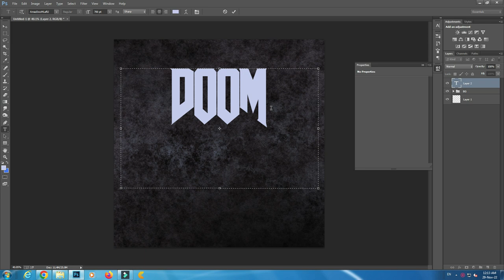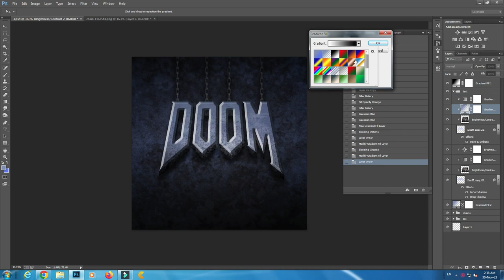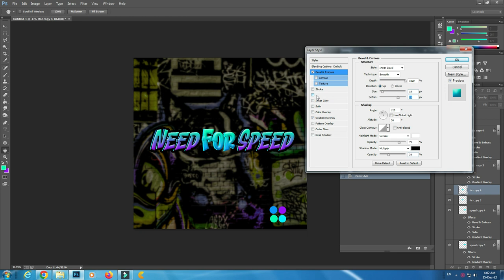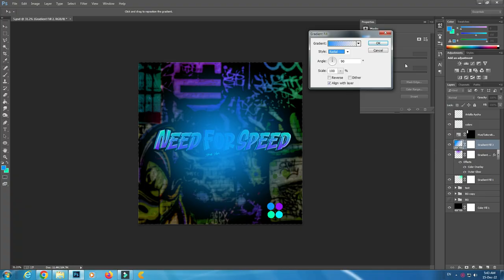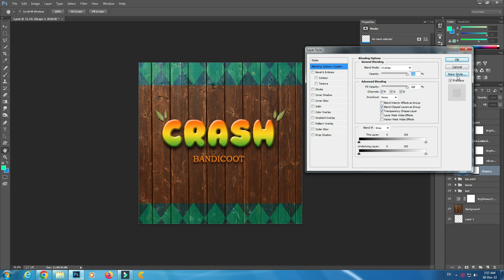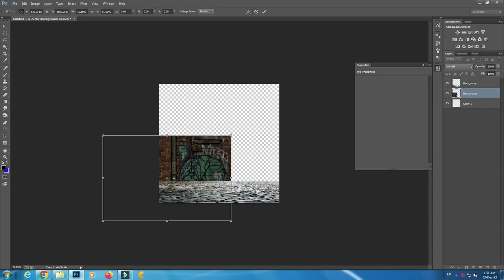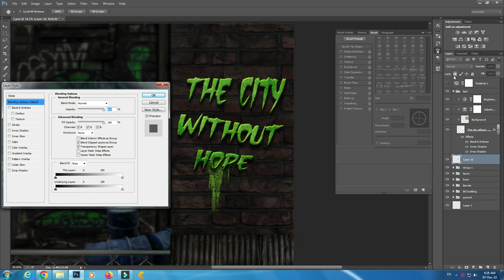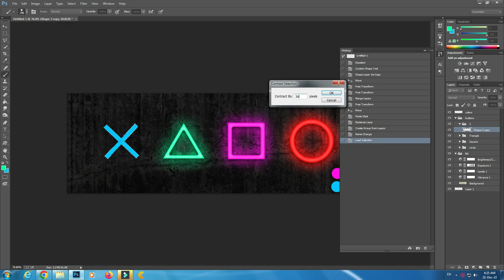𝗥𝗲𝘁𝗿𝗼 𝗧𝗵𝗲𝗺𝗲𝗱 𝗩𝗶𝗱𝗲𝗼 𝗚𝗮𝗺𝗲𝘀 𝗙𝗮𝗻 𝗔𝗿𝘁 𝗖𝗼𝘃𝗲𝗿𝘀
Retro Themed Fan Art Video Games Covers

I'm extremely happy with how it turned out, i decided to do fan art for my fave retro games, mainly inspired by PS1 and PS2 games
I also decided to use music from the actual games with sound effects from the games as well, i had so much fun editing the video.
The entire video took me more than two weeks to do, because i did 7 artworks plus the video editing.

Time stamp:
Intro  00:00 - 00:38
Doom 64  00:39 -  02:35
Burnout 02:37 - 03:47
Need For Speed 03:48 - 05:31
Crash Bandicoot 05:33 - 07:43
Silent Hill 07:45 - 09:22
Resident Evil 3  09:23 - 11:33
Bonus Clip 11:35 - 12:29
Artworks Recap 12:31 - 13:41
Outro 13:43 - 13:55

Duke Nukem: Time To Kill - Present
Crash Bandicoot - The Lost City
Silent Hill 2 - Lurking in The Fog
Resident Evil 3 - The City Without Hope
Tekken Tag 1 - Join
Tekken Tag 1 - Name Entry

Crash Bandicoot sounds from YouTube
Silent Hill 1 Inventory sounds from YT and Arrival (game start sound from Silent Hill 1)